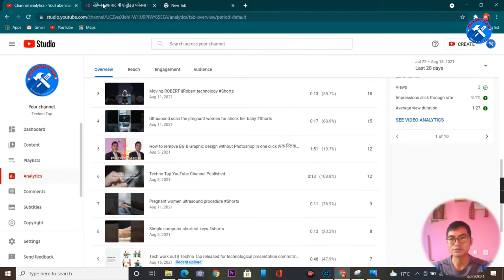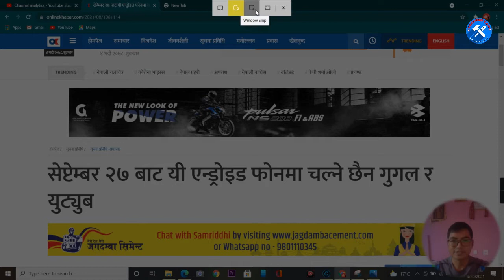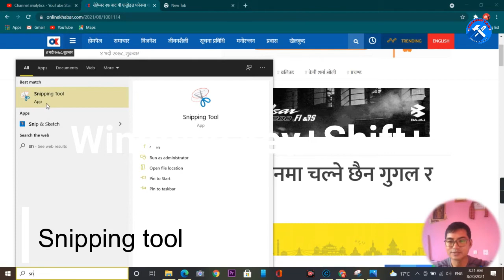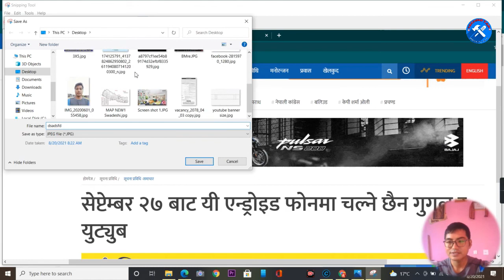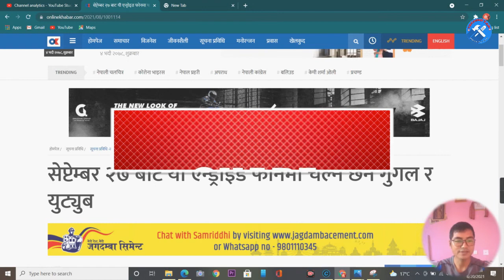How to Screenshot in Computer ।। कम्प्युटरमा सजिलै Screenshot गर्ने तरिका ।। Snipping steps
This is my channel about technology that you can find more tips, tutorials reviews and more Technical information.
My channel publishes videos that focus on Technology more about simply which we mis technically parts as well as modern technique in Nepali language.